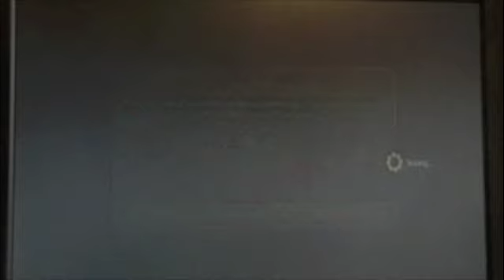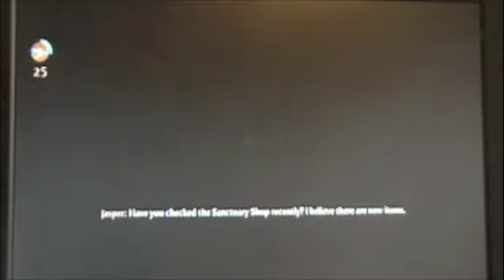Let's Play Fable 3 Part 47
Playing Fable 3